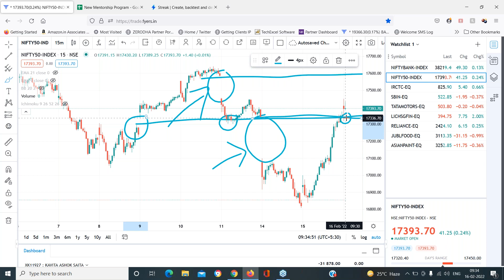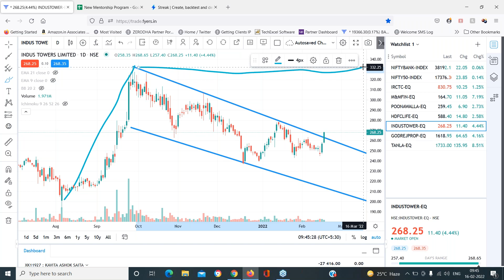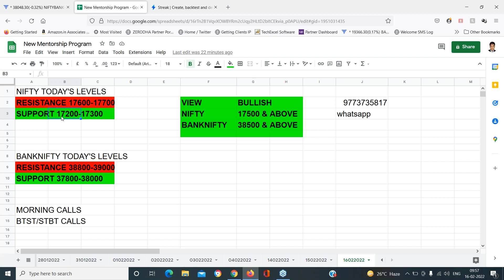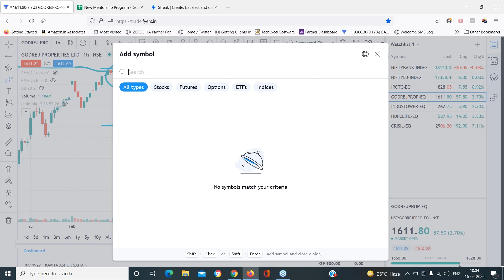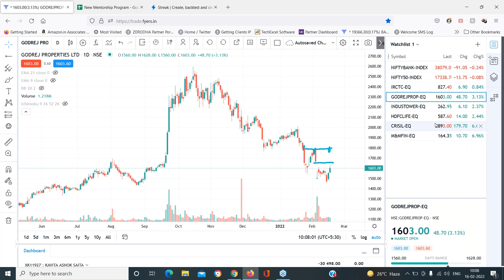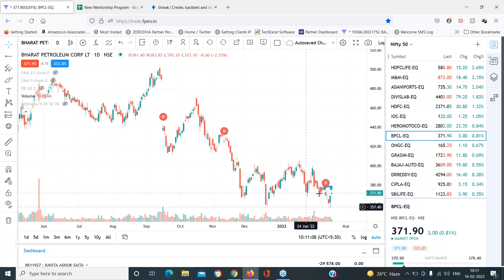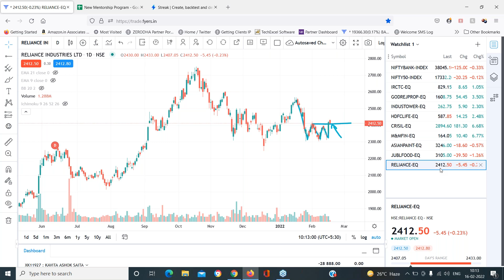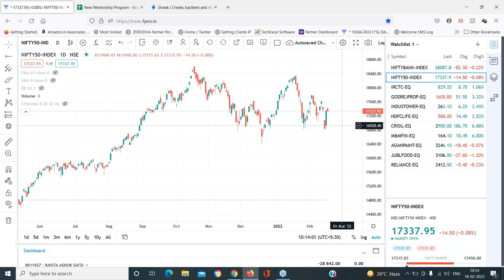Live Market Trading with Mr Manish Sharma Morning Session 16th Feb